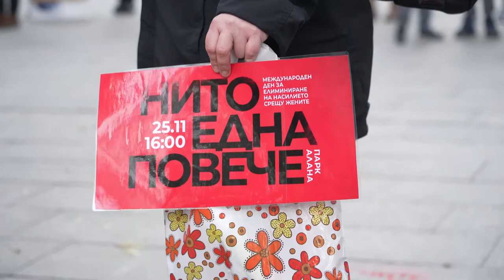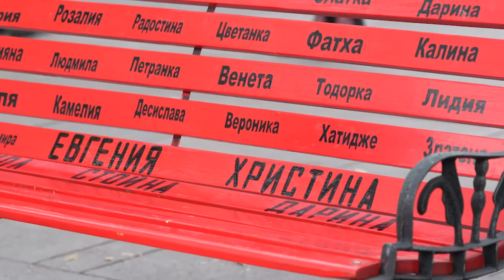Шествие в подкрепа на жени, жертви на насилие, Стара Загора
Международният ден за елиминиране на насилието над жени ще бъде отбелязан и през тази година в Стара Загора на 25 ноември 2021 г. С инициативата на този ден – шествие по централните улици на града – се поставя и началото на 16 дни срещу насилието, през които в целия свят организации, работещи по темата, осъществяват кампании за повишаване на осведомеността.

Като продължение на мирното шествие, проведено с надслов „Те вече никога няма да танцуват“ в края на 2019 г., тази година Фондация „Мисия криле“ включва в националната кампания „Нито една повече“. „С това събитие искаме да кажем: „Не трябва да има нито една жертва на домашно насилие, повече!“. Отново ще заявим, че трябва да бъдем мегафон за правото на живот без насилие. Шествието е в памет на убитите от своите партньори жени през последните години, но и в подкрепа на живите и живота“ – казва Диана Димова, която е председател на Фондация „Мисия криле“ и организатор на проявата.

Шествието ще започне от началото на пешеходната зона на запад от бул. „Патриарх Евтимий“ в Стара Загора, като сборният пункт е парк „Алана“ в 16:00 часа на 25 ноември. То ще премине през голяма част от пешеходната зона по бул. „Цар Симеон Велики“, като при сградата на Община Стара Загора ще завие към Съдебната палата, където е кулминацията му.

Организаторите отправят призив към старозагорци са се присъединят към шествието. „Сигурни сме, че жените в града ни трябва да бъдат подкрепени, а тези, които са жертви на насилие трябва да бъдат овластени да потърсят помощ и подкрепа, като кажат СТОП на насилието!“ – се казва в техния призив.

Инициативата е част от задачите на организацията и управляваните от нея услуги да информира и допринася за изграждане на устойчиви позитивни нагласи в защита на най – уязвимите.